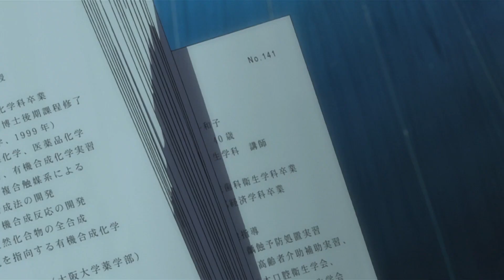Le Syndrome d'Asperger de L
Théorie concernant le personnage de L dans Death Note.